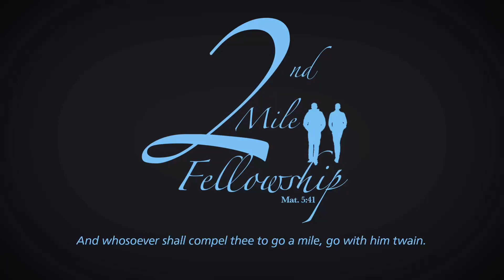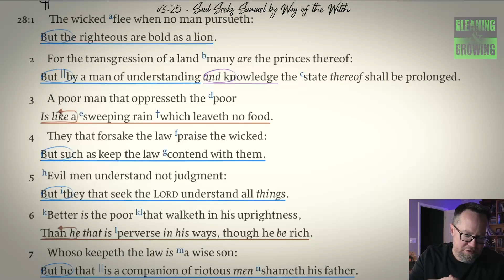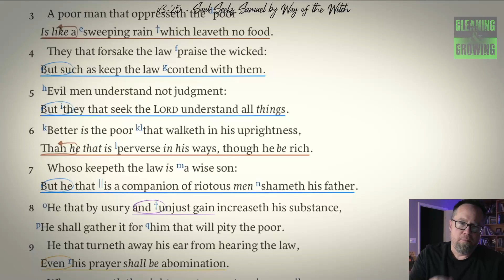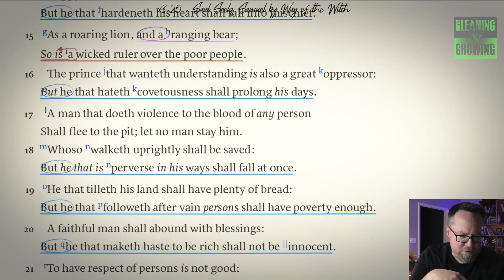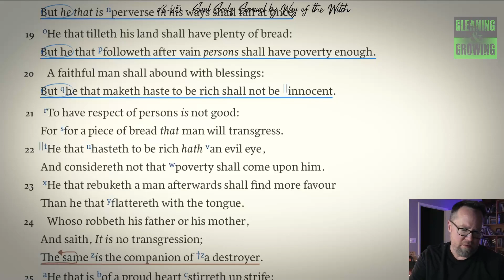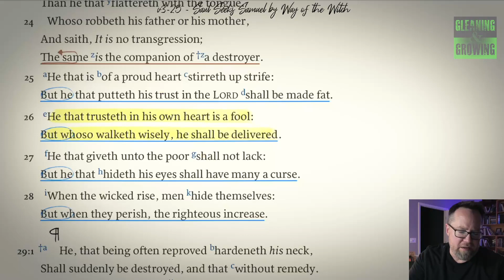2nd Mile S&D - 3/28/23 - Proverbs 28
Proverbs Ch. 28

Featured verses: v4;5;6;9;13;20/22